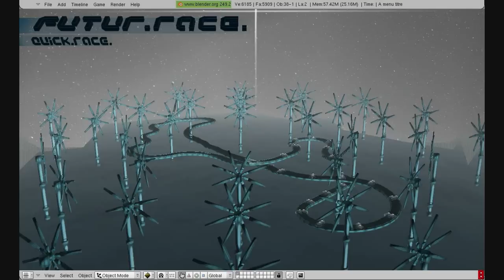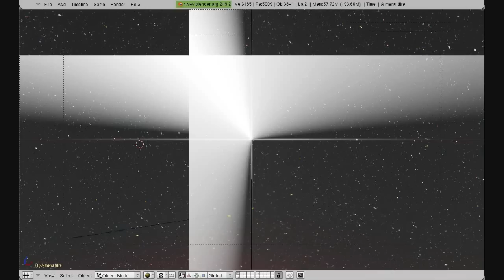futur race 0l *realspeed glsl*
SbKodama's futur race (0l realspeed glsl)
ECLECTIK_synesthesia entertainment_